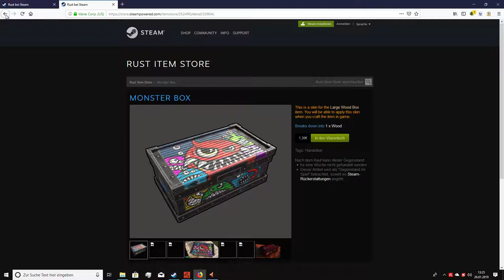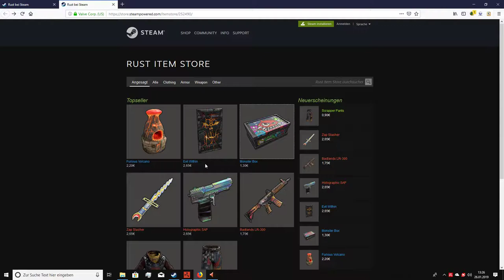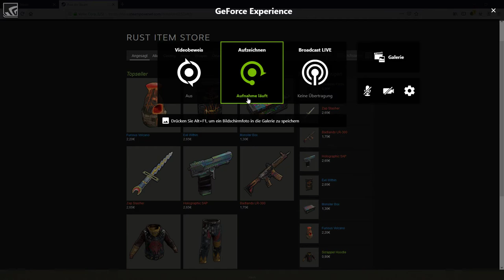Rust Skins 26.01.2019